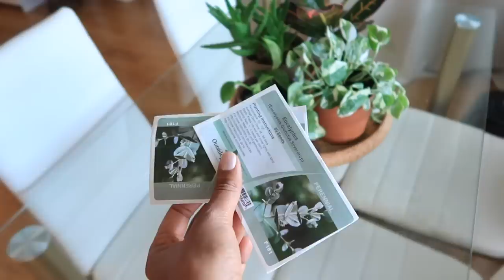VLOG: Cooking, At Home Mani, Organizing, Crocheting, Working from Home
Hi loves, welcome back to another vlog, getting my life together, cleaning and organizing, what is like working from home, showing you how I do my at home mani, my current obsession crocheting and some cooking!

Workout Set

* At Home Mani Essentials:
Cuticle Remover
Cuticle Nipper & Pusher
Cuticle Oil
Oil Nail Strengthener
Colombian Nail Hardner
Revlon Top Coat
Nail Buffer

Love,
       Nathalie :)